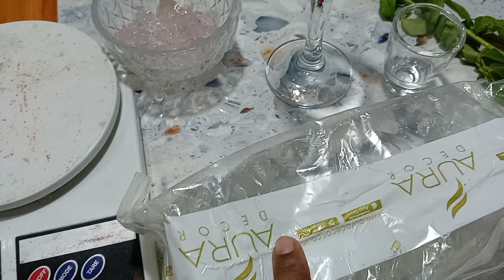How to make Rose 🌹 Gel Candle ❤️🤔